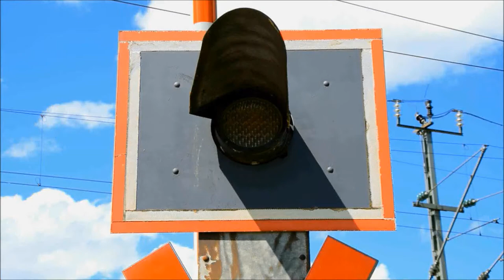Bahnübergang Holzkirchen "Miesbacher Straße"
Holzkirchen liegt südlich von München und ist ein wichtiger Eisenbahn-knotenpunkt. Von hier verteilen sich gleich mehrere Bahnlinien ins Umland. Neben der Mangfalltalbahn nach Rosenheim und der Bahnstrecke nach Bayrischzell (über Schliersee) ist Holzkirchen auch Ausgangspunkt der
Strecke nach Lenggries. An dieser gibt es in Holzkirchen gleich mehrere Bahnübergänge, wovon einer allerdings auch die Strecke nach Bayrischzell mit abdeckt.

Der nächste Bahnübergang liegt etwas südlich davon in der Miesbacher Straße, die hier gleichzeitig die Bundesstraße 13 darstellt, die wiederum etwas östlich des Ortes in die B 318 abzweigt. Beide sind wichtige Verkehrswege und entsprechend stark frequentiert, was immer mal wieder zu Rückstaus
führt. Der BÜ verfügt über Blinklichter von Pintsch Bamag und Halbsch-ranken und hat keine Akustik.

Leider werden diese Blinklichtanlage und eine weitere etwas südlich derzeit umgebaut, so dass diese Aufnahmen nicht wiederholbar sind.